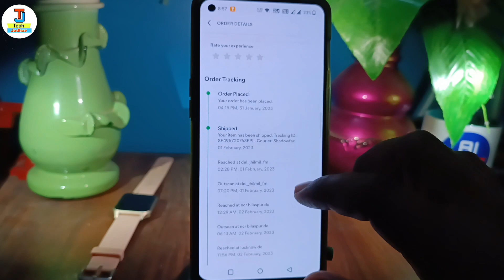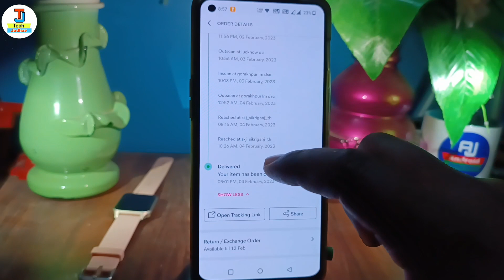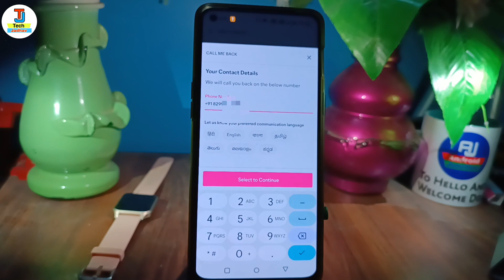Order shipped hone ke baad kitne din me aata hai meesho | meesho ka order kitne din mein milta hai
in this video i have discussed about meesho order delivery time after shipped

TOPIC DISCUSSED 👇👇
meesho order delivery data and time
shipped hone ke badh kitney din me ghar atta hai order meesho me
order shipped hone ke baad kitne din me atta hai Meesho
meesho ka order kab aayega
meesho me order shipped ho gaya ghar kab ayega
meesho order shipped ho gaya delivery kab hoga meesho me
meesho order check kaise kare